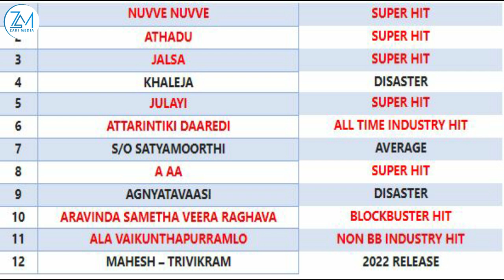JR NTR OO QUBURO HOLLYWOOD AH SOO KIREESTAY LOOLAN CULUS AYAA SOCDO, FILIMKA Tu Jhoothi Main Makkaar